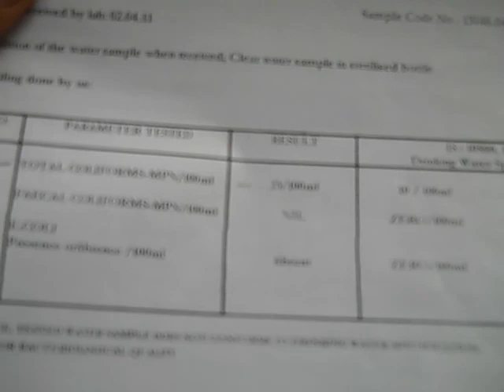An openwell as a source of water in Bangalore City - Mr George explains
Here is a  7 household apartment in Cooke town, which is east-ish Bengaluru and close to the Ulsoor lake.  The apartment had a well in its site, but still did not build infrastructure to use the well water.  Now Mr George discovers that the water is clean enough atleast for all non-potable purposes, and is trying to get the apartment to invest for the same.  This well water to be used, needs to be pumped up 3 floors from at most 10 feet depth.  Compare this with water coming from the river Cauvery (Bengaluru's main source) which is pumped over a gross head of 500m and needs an institution to supply.  Can the Shallow Aquifer - from which openwells get their water - of Bengaluru be managed as an important source and people be incentivised to use it and maintain the open wells ?  Is this more economic ?  In combination with investments in recharge, is this also more ecological ?